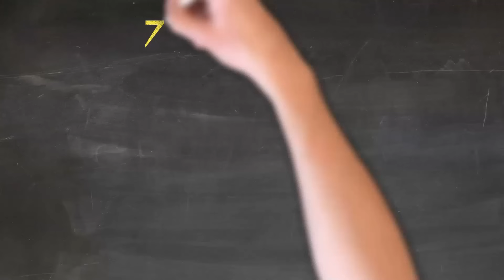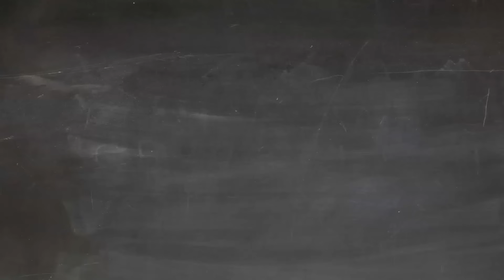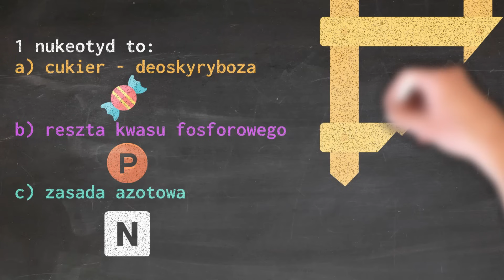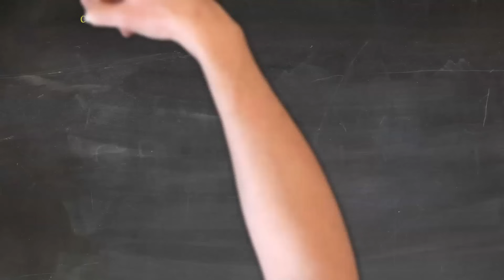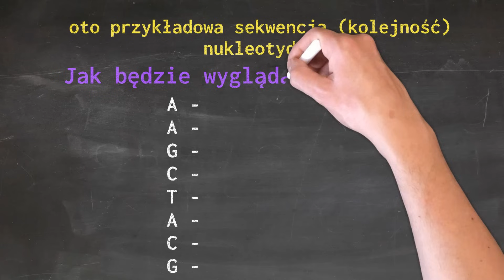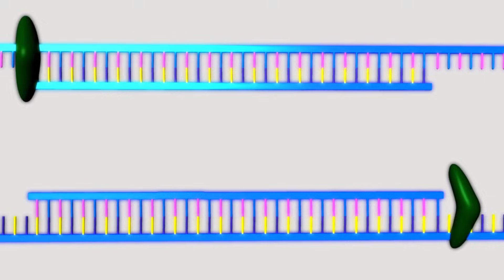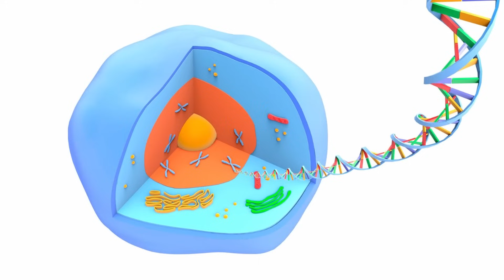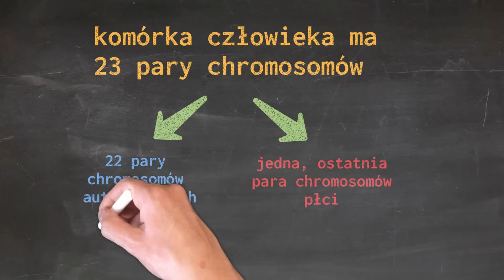Genetyka! Co to jest DNA, Budowa DNA, Chromosomy, Dziedziczenie, Zmienność - MEGA ciekawa biologia.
🧬 Murowana 6 z genetyki? Zajrzyj tutaj

Witajcie Drodzy Uczniowie! Oto przed wami GENETYKA! Tym razem Odwrócona Lekcja dotycząca budowy DNA, czyli kwasu deoksyrybonukleinowego. To nie jest trudne, a szalenie ciekawe i wielce przydatne w życiu. Co to są chromosomy (autosomalne i chromosomy płci) i czym jest zmienność? Jak przebiega dziedziczenie, jak się do budowy DNA mają chromosomy, gdzie w tym wszystkim podwójna helisa,  czym są nukleotydy, a czym komplementarność. Odpowiemy sobie też na pytanie co to jest gen. Tym razem film dłuższy, za co serdecznie przepraszam, ale chyba warto wytrwać😉. Szczególnie Waszą uwagę chciałbym skierować na zasady azotowe (adenina, guanina, cytozyna, tymina) bo ich sekwencja (kolejność) w jednej nici, odpowiada za magię dziedziczenia. Spora dawka wiedzy, trochę ciekawostek i jak zwykle szybka nauka biologii. Do następnego razu!